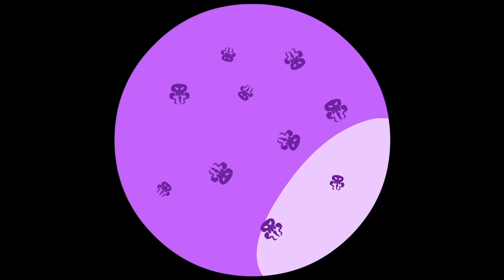NEW! 🚓 Superzoo in 3D! 🚓 Learn colors with the magic police cars!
New episode!

In this new educational video from the Superzoo team, we will learn the colors in a very easy and fun way. Follow the Police Cars and discover their color!